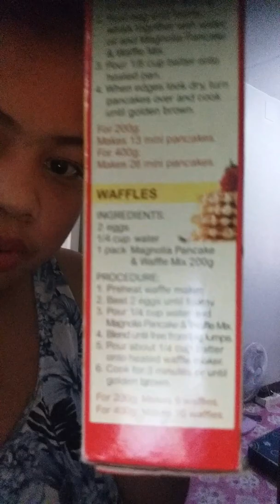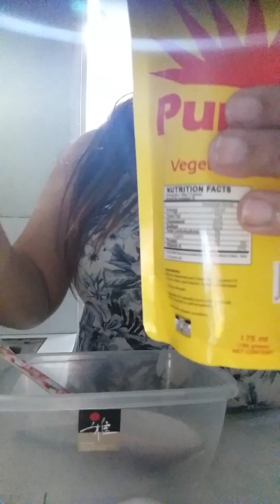Luto tayo ng Pancake😊(Maikli lang Guys ang Vedio Kc wla Po Akong Memorycard Pcnsya na po)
Maikling vlog lang po ito wla pa po jc akong memory card ..Bawi nalang po ako next time dont worry po promise mas mahabahabang vlogs ang mai uupload ko po..PS..pcnsya na po sa taba ko hahaha